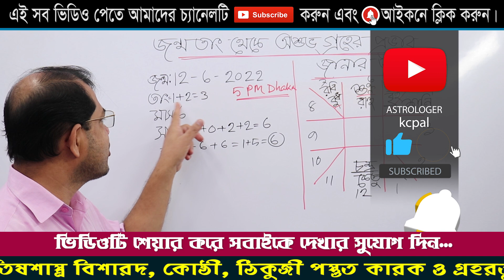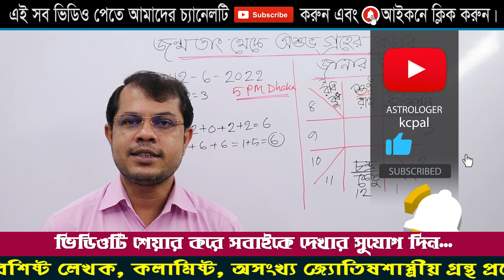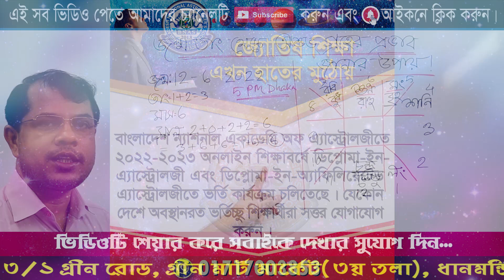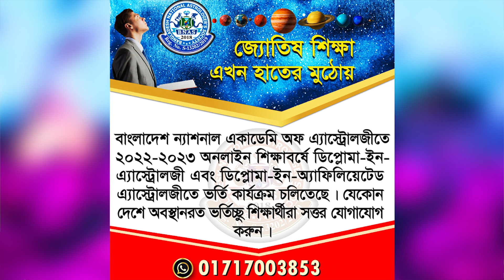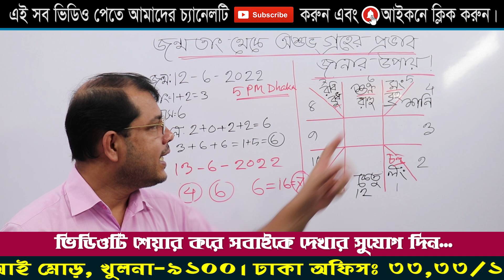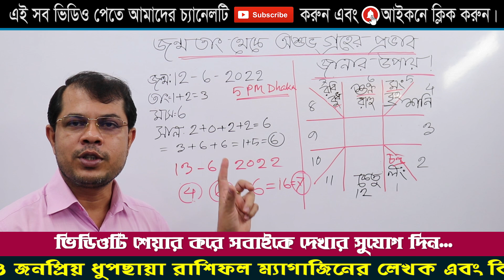জন্ম তারিখ থেকে অশুভ গ্রহের প্রভাব জানার উপায়। Astrologer-Dr.K.C.Pal | Birth date astrology